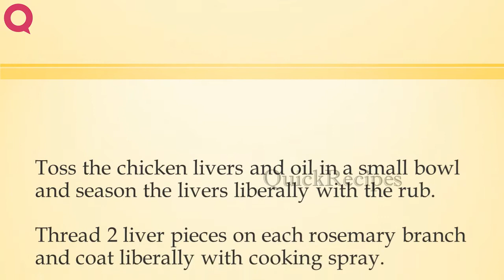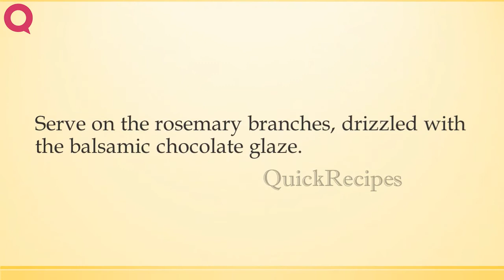Chicken Livers on Rosemary Branches with Balsamic | QUICK RECIPES | EASY TO LEARN